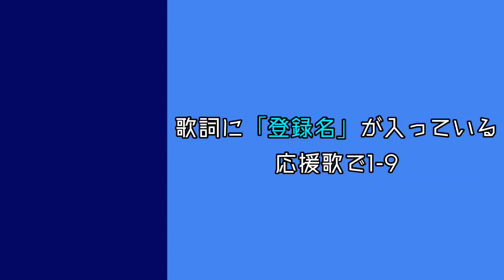歌詞に「登録名」が入っている選手の応援歌で1-9【 通常ver. 】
通常ver. です。

■新音源ver. はコチラ
打順ミスったな…３番と４番。

てか、完成したあとに気付いたんだけど、バレンティンの登録名って「ウラディミール·バレンティン」じゃん。（ご愛顧w）
次回は「オリックス・バファローズ うｐ主の好きな応援歌で1-9」ですが、今回と同様に 通常ver. と 新音源ver. で公開します。
お楽しみに！！！